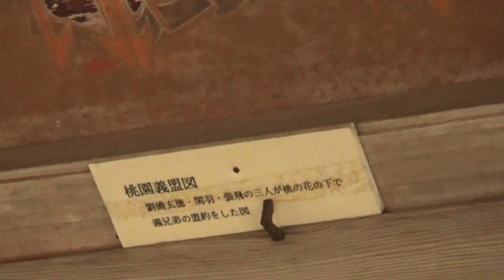30秒の心象風景20804・本殿に懸かる絵馬～リカちゃんの旅・住吉神社～